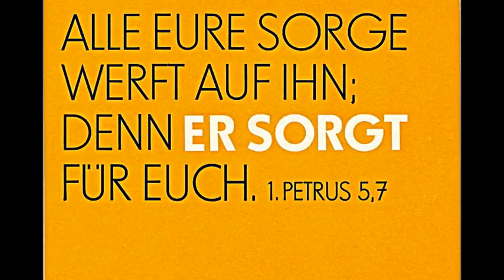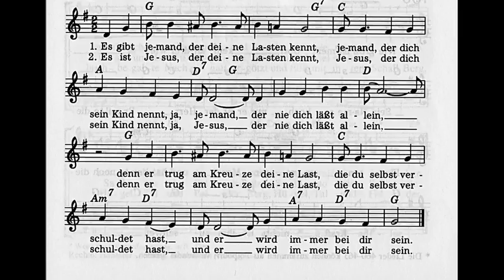"Es gibt Jemand..." (Dynamic instr. Version)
Es gibt jemand, der deine Lasten kennt

1. Es gibt jemand, der deine Lasten kennt, jemand, der dich sein
 Kind nennt, ja,  jemand, der nie dich lässt allein, denn er trug am Kreuze deine Last, die du selbst
verschuldet hast, und er wird immer bei dir sein.

2. Es ist Jesus, der deine Lasten kennt, Jesus, der dich sein Kind nennt, ja, Jesus,  der nie dich lässt allein, denn er trug am Kreuze deine Last, die du selbst  verschuldet hast, und er wird immer bei dir sein.